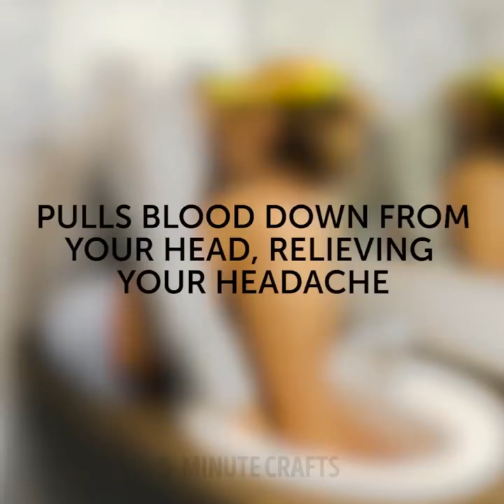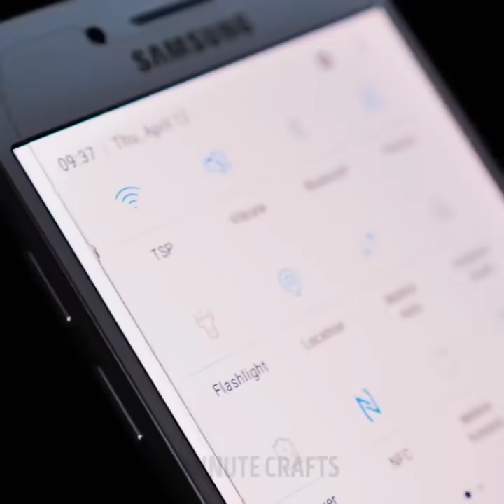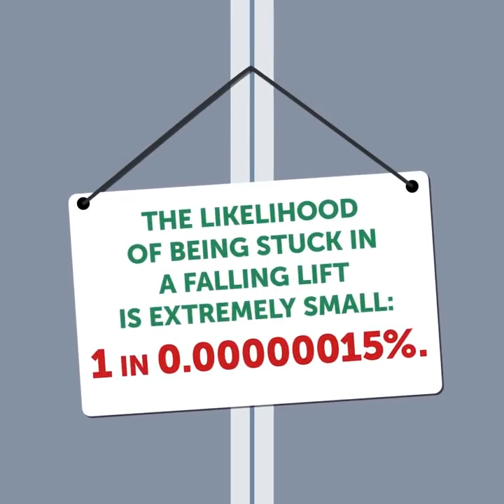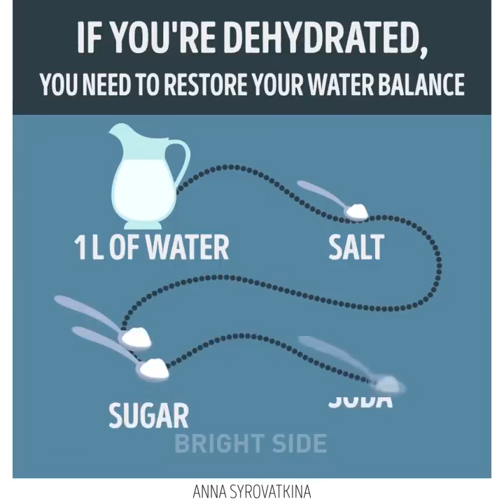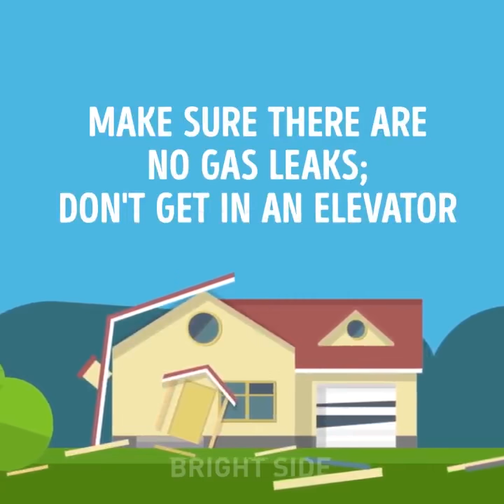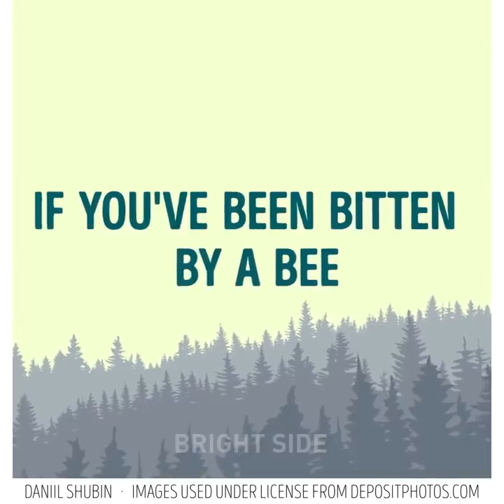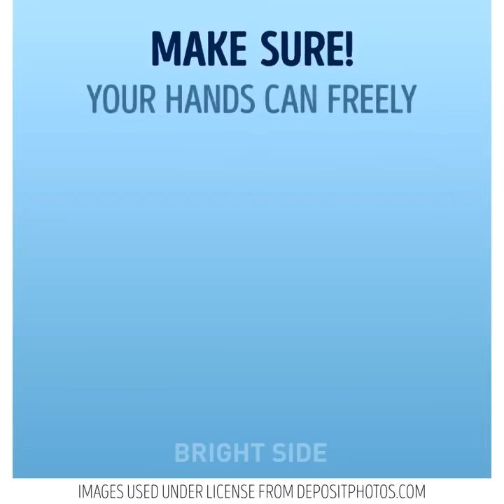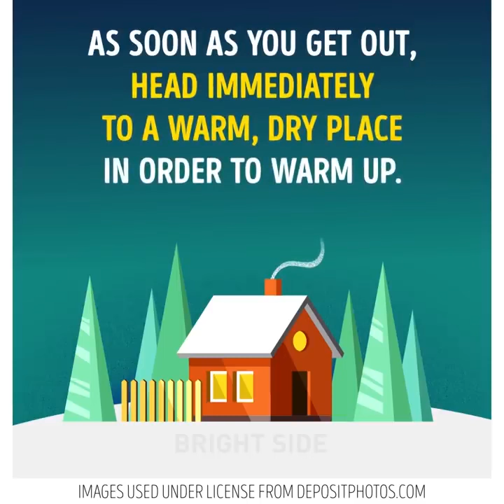サバイバルのライフハック40種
知っておきたい応急処置のコツ

極限状態で役に立つライフハックをたくさんご用意しました。とげを抜いたり、薬を飲まずに片頭痛に対処したり、虫刺されを素早く治したりする方法など、サバイバルのライフハックもたくさんありますよ。動画をよく見て、痛みを軽減したりあざを早く消したり、軽いやけどや切り傷を手当てする方法を覚えてくださいね。

とげが刺さってしまったとき、何秒かで取れるライフハックがありますよ！グラスに燃えているマッチを入れ、そのグラスでとげの刺さった部分を覆いましょう。片頭痛が辛いときは、ボウルに水と氷を入れましょう。そして手を何分かつけます。家で蚊を寄せ付けないいい方法がありますよ。レモンとクローブを使います。歯痛って辛いですよね。このレシピをお試しください: 塩と水、コショウを混ぜるんです。それでも痛みが続くようなら歯医者さんに行ってくださいね。

田舎で休日を過ごすのが好きなら、心地よく過ごすためのライフハックを知っておくといいですよ。大自然の中で水のフィルターを作る方法をお教えします。ペットボトルを半分に切り、口の部分を布で覆います。そしてボトルの上部をトールグラスに入れ、これから挙げるものを順番に入れていきましょう。炭、砂、石、砂岩です。あざを早く消すのには、アップルサイダーを使いましょう。バナナの皮は虫刺されにいいですよ。体にダニがいるのを見つけたらすぐにそのまま取ろうとしないでください。噛まれたところに植物油をつけ、糸で輪を作ってダニの頭と体の周りに置きます。ゆっくり糸を引いていってダニを取りましょう。

タイムスタンプ:

00:09　ぜひ知っておきたい医療のライフハック

00:57　アップルサイダービネガーであざをケア

04:58　マッチを使ってとげを抜く

09:46　耳が詰まったら？

11:17　蚊の退治

24:46　大自然の中での応急手当